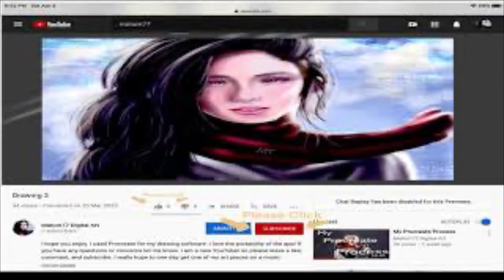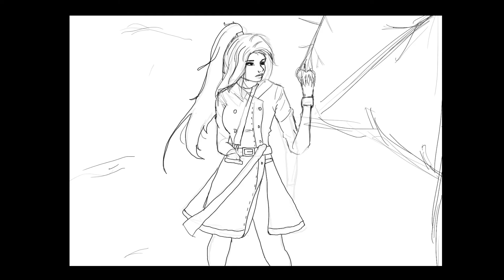The Modern Eden Procreate Process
I hope you enjoy this and leave me some feedback.